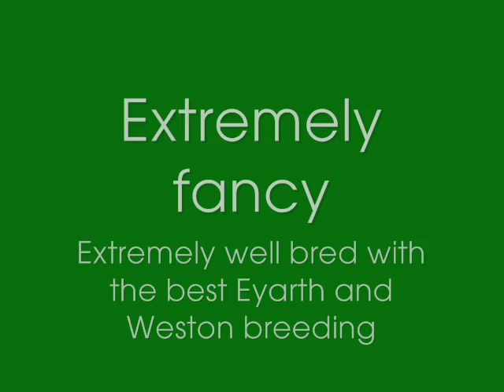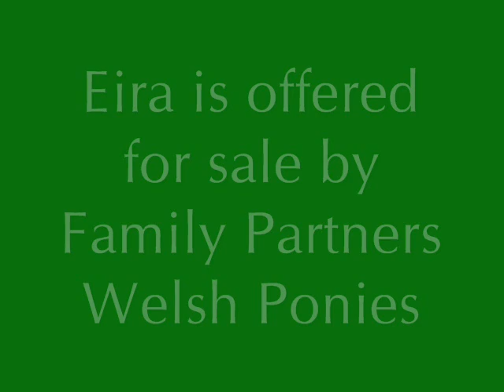Imported Welsh Pony Mare - SOLD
Imported golden dun Welsh Pony mare for sale.